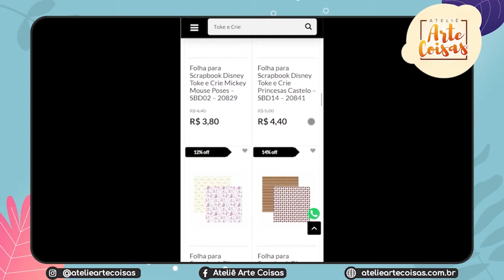TECTV - Que tal criamos um CALENDÁRIO DE PORTA com a Gabriela Paoletti.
No TECTV com Lojista de hoje temos a participação de Gabriela Paoletti do Ateliê Arte Coisas, que vai nos ensinar a criar um lindo Calendário de Porta com tema de Boas Festas, venha com a gente e veja como é fácil preparar a sua casa com lindas peças nesta época mais que especial.

Deixe o seu projeto com a mesma carinha do nosso, acesse agora a lista completa de materiais no

Tem mais alguma dúvida? Comente aqui ou mande um e-mail!